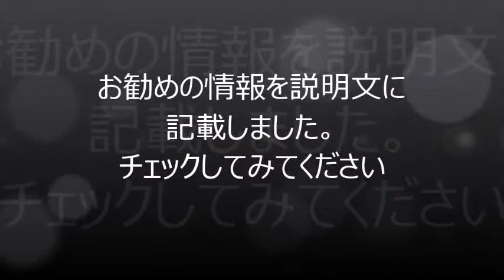Japanese cute Announcer Maya Kobayashi小林麻耶結婚か?理想は安心できる人 ダブルベッド購入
★youtubeで月36万円稼ぐ裏ワザ★
goo.gl/ORSSEO

バラエティー番組で昨年、存在感を発揮した元ＴＢＳのフリーアナウンサー、小林麻耶（３５）。
 「痛い女」「ブリッ子キャラ」と共演者らに突っ込まれながらも、マイペースな姿がお茶の間を楽しませている。
 年女の今年、「最高の年にしたい」と購入したのが、なんとダブルベッド。秘めた思いを聞いた。

 昨年は「結婚したい」と公言して、結婚できない姿を明るく披露してきた。
 今年の抱負は「年女なので、最高の一年にしたい。自分がワクワクすることを積み重ねていきたい。
そして、私が自分らしくいられる、愛する人に出会いたいです」。

 第１弾として、年始にやったことは「ダブルベッドを買いました～」だ。

 規格外の言動でブレークした小林らしさが早速、にじみ出る。
 年明け早々に大きな買い物をしたのは、出演したテレビ番組の占いコーナーがきっかけ。それを新年から実行した。

 「占い師さんに“ダンナがいると思って生活するといい”って言われたんです。
 （未来の夫は）どのぐらいの大きさの人か分からないから、セミダブルだったベッドをダブルにしました」とニッコリ。

 自宅に届き次第、ダブルベッドに１人で寝るという。

 「（空想上では）２人で寝るので、（実際は）私が１人でも真ん中に寝てはいけないらしいです。
 端っこで寝るのが楽しみ。右端にしようかなあ、左端にしようかなあ」とキャピキャピしながら我が道を貫く。

 昨年４月、フジテレビ「バイキング」のレギュラーに起用され、花嫁修業のコーナーを担当。
 家事や作業の手伝いがうまくできないのにマイペースな姿が“イライラするけど面白い”という新たな笑いの領域を切り開き、
バラエティー番組からのオファーが急増した。キャラの変化には、自分なりの考えがあった。

 「司会者ではなく、出演者として、私は何ができるんだろうって考えました。
 今まではついつい“良い子”でいようって思ったりもして、弱さや情けなさを見せることがすごく怖かったけど、そういうことを外して、
 一歩踏み出してみました。そうしたら、すごく大きな道が開けました」と吹っ切れた表情だ。

 幅広い人脈や人間関係もトークを広げていく。

 結婚に向けた神頼みについて、「縁結びのお守りもたくさん頂いたし、伊勢神宮や出雲大社とか、神社にもお願いに行ったんですよ」と語れば、
 伊勢神宮という言葉に聞き手が引っかかる。

 １１年末に日本ハムの斎藤佑樹投手（２６）、その両親と極秘参拝したと週刊誌で報じられ、友人として交際を否定していた。
 「あ、また伊勢神宮？」と指摘すると、「（今回は）あの方はいなくて、ご両親もいませんでした」とユーモアをこめて返答。